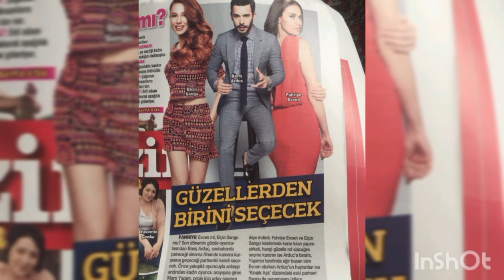Elcin Sangu 💕 Baris Arduc -Nuevo